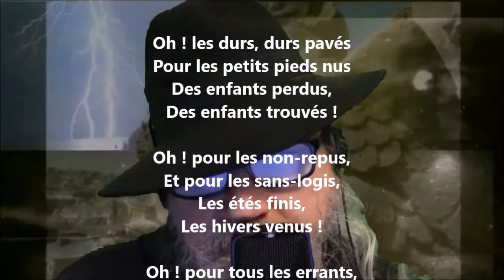Nocturne - Raoul Ponchon lu par Yvon Jean